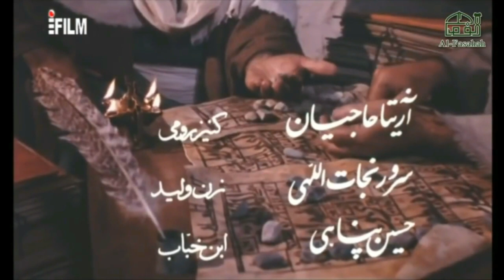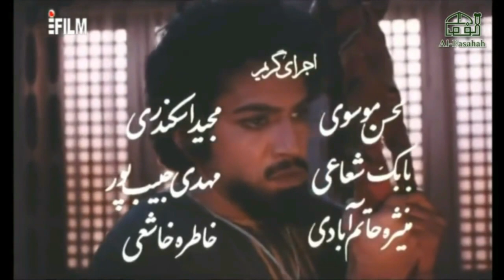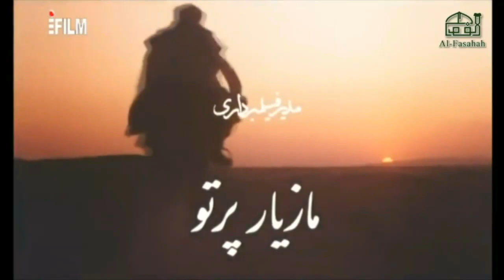Shaheed e Kufa Urdu | Episode 10